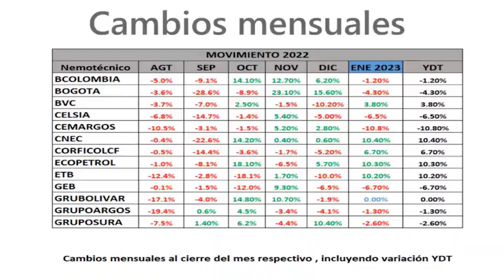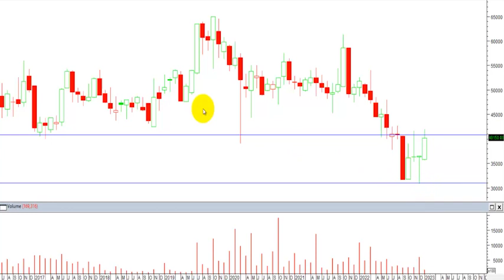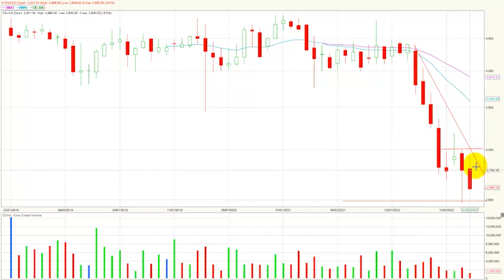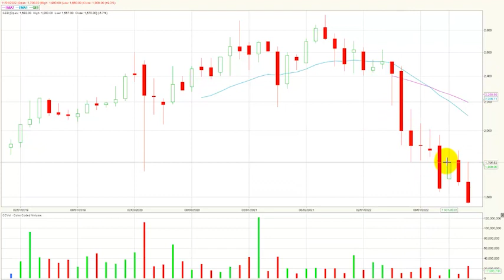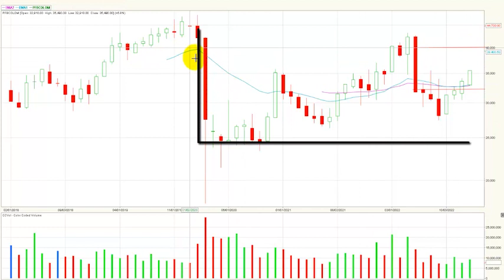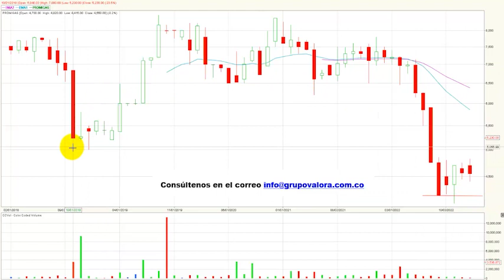Febrero 1, 2023: Acción de Mineros el título más destacado de enero en Bolsa de Colombia título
El índice msci colcap de la bolsa de valores de Colombia cierra el mes de enero en 1.290,11 puntos con una variación positiva de + 0.31 %, completando 4 meses de avances consecutivos. Acción Mineros el titulo más destacado de enero en Bolsa de Colombia
Desde nuestra perspectiva técnica el índice msci colcap mantiene su tendencia lateral en su periodo mensual.
Su primera zona de soporte para este marco de tiempo estaría ubicada en los 1.200 puntos, nivel que queda demarcado por una congestión formada entre octubre y noviembre del año 2022. En cuanto a su primera resistencia técnica estaría establecida en 1.300 puntos.
El mercado accionario registro un volumen para el mes de enero de $1.37 billones, mostrando una variación negativa de - 18.0% con respecto al mes de diciembre de 2022 cuando se transaron $1.67 billones.
El mes de enero se mantuvo la recuperación para el índice msci colcap y estos son los cinco activos con mejor comportamiento al cierre del mes:
- En primer lugar, vemos las acciones de la empresa minera Mineros S.A (MINEROS) que avanzaron 23.8% y se ubicaron como el activo con mayores avances al cierre de enero.
- Los títulos de la compañía canadiense Canacol Energy (CNEC) subieron 10.4% obteniendo el segundo puesto en este listado.
- Las acciones de la petrolera estatal Ecopetrol (ECOPETROL) incrementaron al cierre de enero 10.3% y se instauraron en la tercera casilla.
- Para el cuarto lugar vemos los títulos de la empresa de telecomunicaciones de Bogotá (ETB) que subieron 10.2%, pero aun su precio se mantiene ajustado a sus mínimos históricos.
- Finalmente, para la quinta posición tenemos las acciones ordinarias de Corficolombiana (CORFICOL) que avanzaron 6.7%.
Las acciones preferenciales de Grupo Argos ( PFGRUPOARG) cayeron -13.4 % y se convirtieron en el activo con el peor desempeño en el mes de enero.